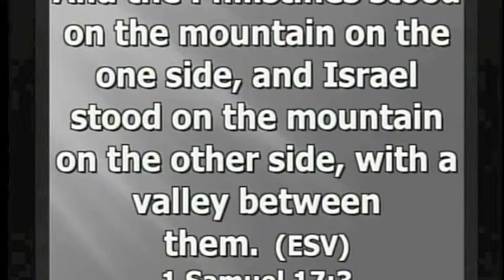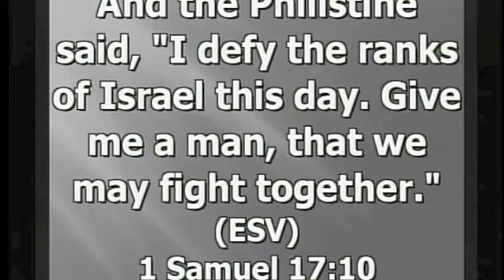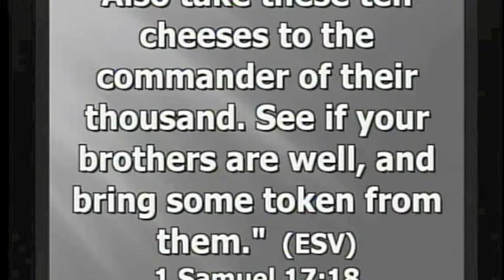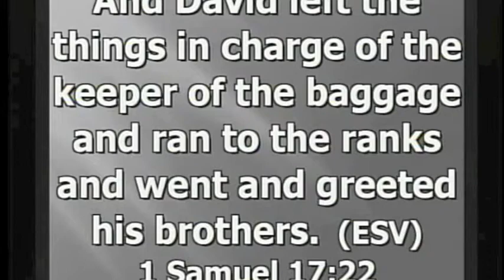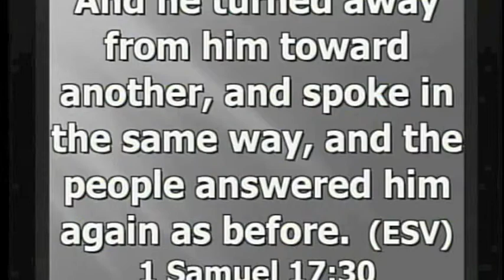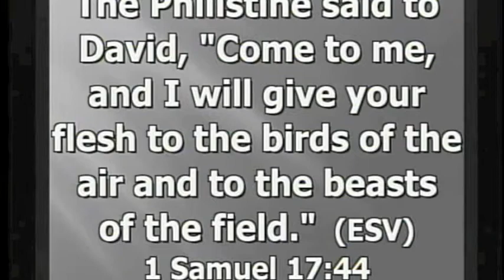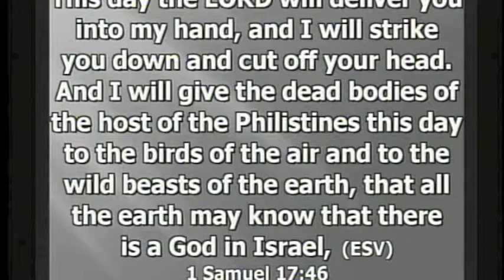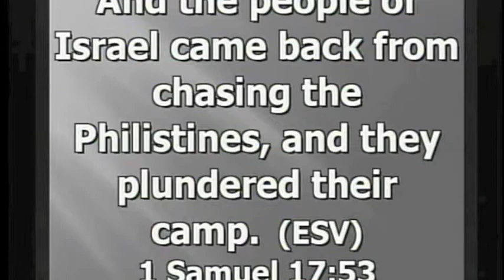A Gospel Illustration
1 Samuel 17 - Randy Starkey